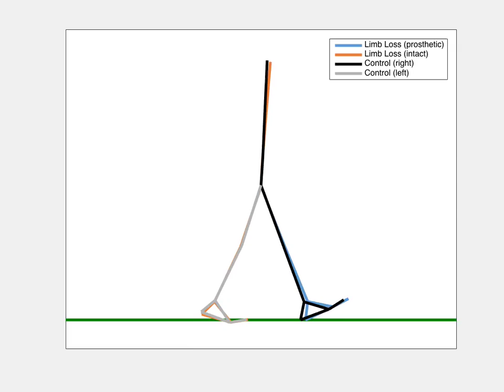WalkRT TTA K100 Converted